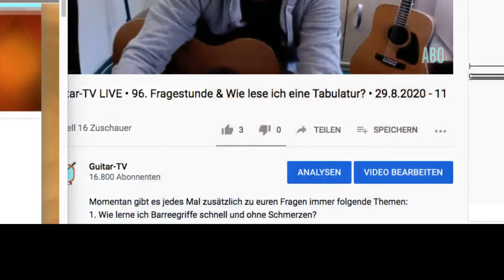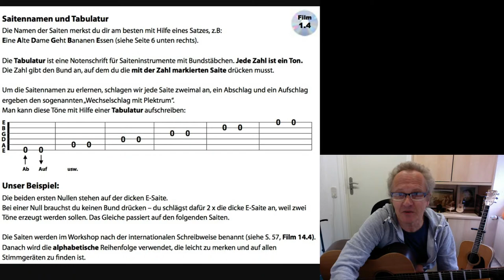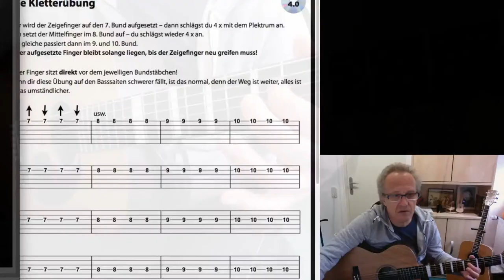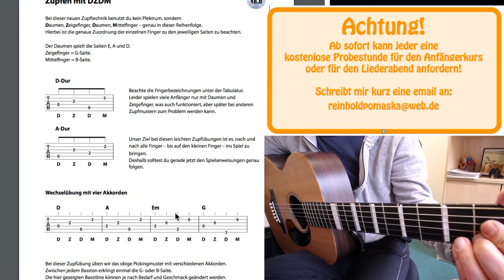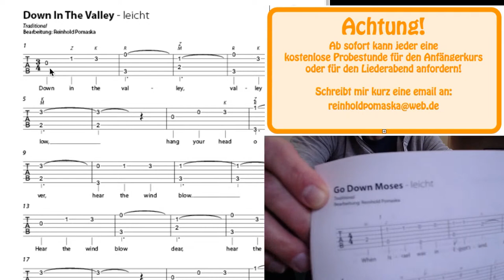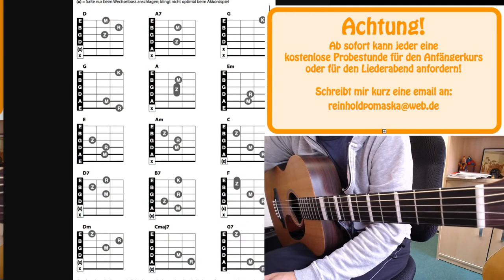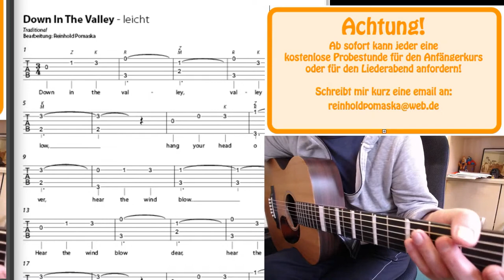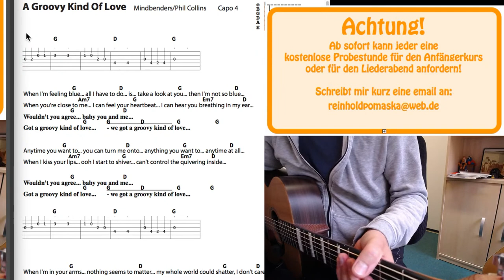Guitar-TV LIVE • 96. Fragestunde & Wie lese ich eine Tabulatur? • 29.8.2020 - 11 h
Momentan gibt es jedes Mal zusätzlich zu euren Fragen immer folgende Themen:
1. Wie lerne ich Barreegriffe schnell und ohne Schmerzen?
2. Wie lerne ich schnell Zupfen/Picking auf der Gitarre? Achtung NEU!
Ab sofort ist meine Gitarrenschule ohne Noten mit allen Videos und PDF als Direktdownload zu bekommen!
Dieses Lernpaket kostet komplett nur 14,80 €!

 Es gibt zwei öffentliche, d.h. kostenlose Live Streams von mir:
Donnerstags und Samstags jeweils von 11-12 Uhr!

Wer Lust hat, kann sich gerne auch für den nicht öffentlichen Gitarrenkurs für Anfänger oder für den Liederabend melden. Schreibt mir einfach eine email und ihr bekommt dann nähere Infos!

Falls es mal Änderungen der Anfangszeiten geben sollte, schaut ihr am besten auf meiner Facebook-Seite vorbei

MEINE BÜCHER

Gitarrengriffe für Pop und Rock mit DVD
Der Transposer (Buch - inkl. Gerät!)

Guitar-TV: Fingerpicking - Internationale Songs 2 (mit DVD)
Guitar-TV: Fingerpicking - Weihnachtslieder (mit DVD)
Die schönsten Weihnachtslieder (mit DVD)
Ukulele-TV: Ukulelenschule ohne Noten mit DVDs

Kindergitarre 3/4 Größe mit Tasche und Stimmgerät!!!
E-Gitarren-Set (Preis-Wert! - nicht billig!) mit Tasche, Tuner ect.
Multieffekt f. E-Gitarre mit Looper (unglaublich!)

Das Ding, Kultliederbuch Band 2
Das Ding, Kultliederbuch Band 3
Das Ding, Kultliederbuch Band 4
Das Weihnachts-Kultbuch!!!

Mein Equipment